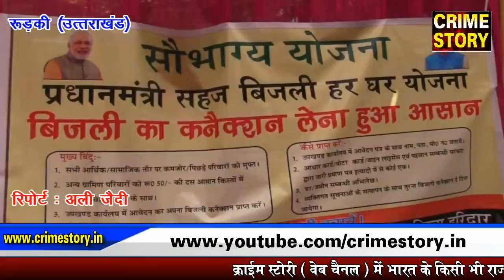कैबिनेट मंत्री सतपाल महाराज ने किया सौभाग्य योजना का शुभारंभ